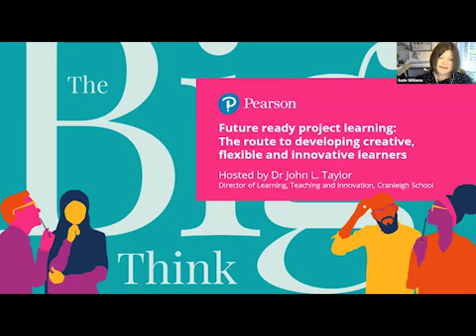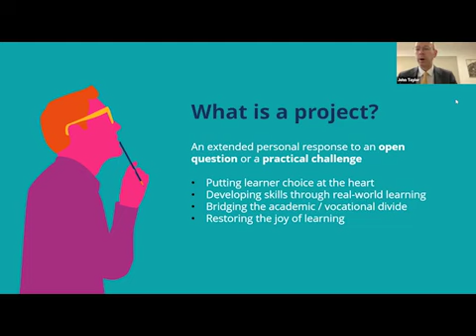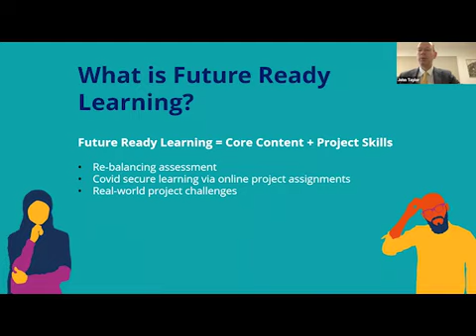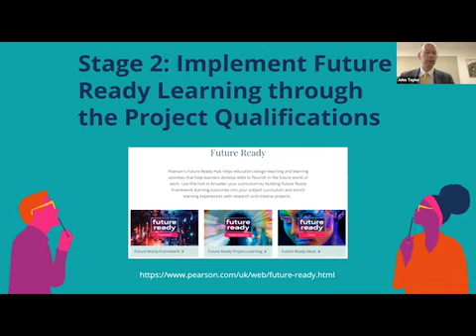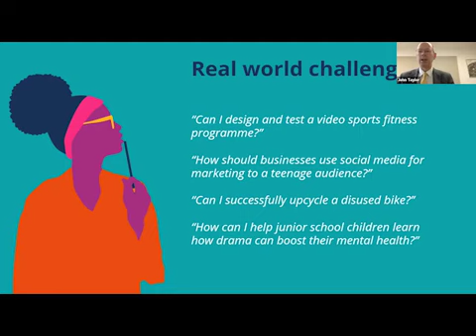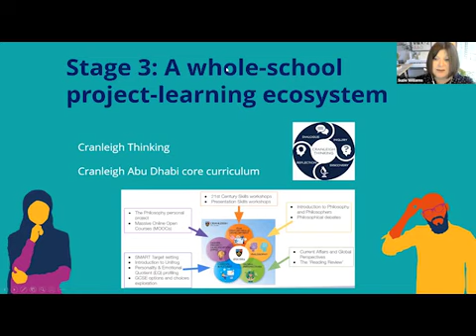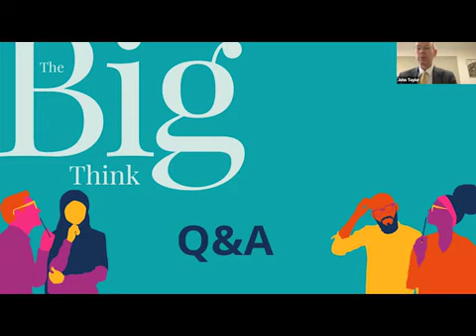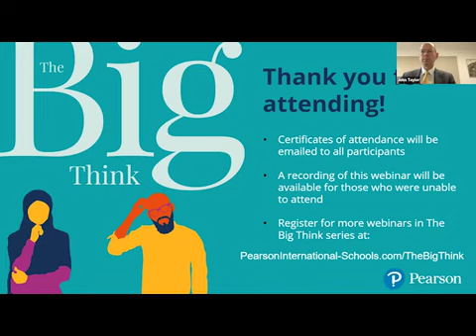The Big Think 8 Project Based Learning